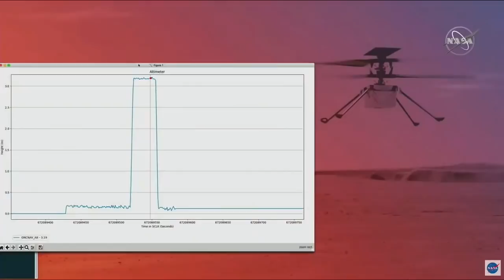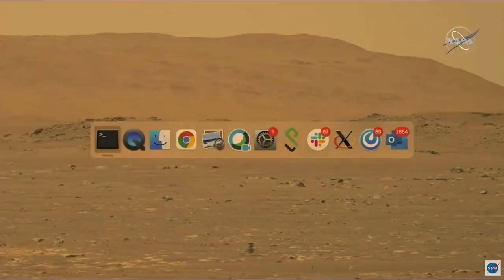Nasa Mars Helicopter Achieves First Flight On Red Planet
A small robotic helicopter named Ingenuity made space exploration history on Monday when it lifted off the surface of Mars and hovered in the wispy air of the red planet. It was the first machine from Earth ever to fly like an airplane or a helicopter on another world.

The achievement extends NASA’s long, exceptional record of firsts on Mars.